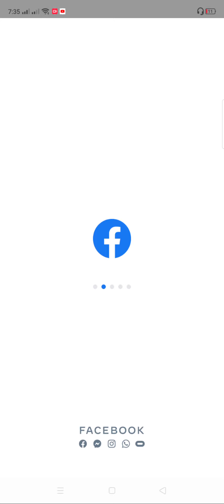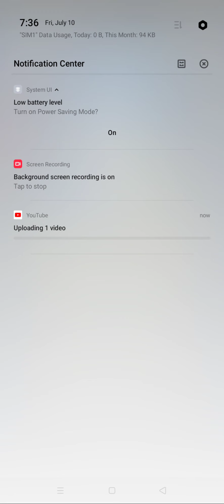Ludo Part 2 I Win The Match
ludo winner song,
ludo winner trick,
ludo winner game,
ludo winner kaise bane,
ludo winner tips,
ludo winner technique,
ludo winner video,
ludo winner status,
ludo king me winner kaise bane,
ludo club game winner trick,
ludo club winner,
paytm first ludo winner,
ludo first winner,
ludo winner game download,
ludo game winner trick,
ludo game me winner kaise bane,
how to ludo winner,
ludo king winner setting,
ludo king winner,
ludo king win trick,
ludo king winner music,
ludo king winner tips,
ludo king winner song,
ludo winner meme,
paytm ludo winner,
ludo game winner setting,
ludo winner trophy

ludo star,
ludo song,
ludo star 2,
ludo king,
ludo star hack,
ludo star 2 tricks,
ludo star coins hack,
ludo star 2 coins hack,
ludo game,
ludo all star,
ludo all star hack,
ludo all star me friend request kaise bheje,
ludo all star se paise kaise kamaye,
ludo aj,
ludo all star tricks,
ludo all star game,
ludo app,
a ludo game,
a ludovico no se le para,
a ludorum production,
a ludo board,
a esa ludovico y federica,
a wala ludo,
ludo banane ka tarika,
ludo bhejo,
ludo banana,
ludo back side games,
ludo board,
ludo banane ka aasan tarika,
ludo bing,
ludo board game,
sean b ludo,
сектор б лудогорец,
ludovic b,
ludovit reis barcelona b,
ludovit reis barca b,
sector b ludogorets,
ludo plan b,
ludovic b pompier,
ludo cartoon,
ludo club,
ludo coins trick,
ludo chakka,
ludo coins,
ludo coins trick 2020,
ludo chakka game,
ludo comfun,
ludo game in c language,
ludo c,
ludo king c,
ludovic delamoga c'est toi,
ludovik c a vous,
ludovico c,
ludovica olgiati c,
c zvezda ludogorec,
ludo download,
ludo dance,
ludo dice,
ludo dice trick,
ludo drawing,
ludo dikhaye,
ludo design,
ludo download karni hai,
d tech ludo,
ludo song d j,
d r ludo,
d i y ludo,
ludo l u d o,
lockdown me ludo d,
ludo song d,
ludo game d,
ludo express game,
ludo earning app,
ludo episode,
ludo expert,
ludo earn money,
ludo express game online kaise khele,
ludo express tricks,
ludo engineer muhammad ali mirza,
e ludovico einaudi,
e ludovico,
awed e ludovica,
doroteia e ludovico,
baby fiore e ludovica,
fiore e ludovica,
anima e ludovica pagani,
luciano e ludovica,
ludo funny videos,
ludo film,
ludo funny,
ludo fight,
ludo full song,
ludo friend ke sath kaise khele,
ludo free coins,
ludo funny tik tok,
ludo f,
ludovico einaudi f,
ludo game online,
ludo gana,
ludo game kaise khelte hain,
ludo game cartoon,
g ludo game,
funky g ludo ludo,
pubg ludo,
jijaji ludo khelungi song,
p&g ludovico einaudi,
pubg ludo aur woh,
ludo haram,
ludo hack coins,
ludo halal or haram,
ludo harsh beniwal,
ludo hack kaise kare,
ludo haram in islam,
ludo how to play,
ludo history,
ludo kaise khelte h,
ludo khelte h i,
ludo khelna kaisa hai,
ludo kaise khelte h online,
ludo kaise banate h,
ludo khelna haram hai,
ludo king h,
ludo khelna hai,
ludo in islam,
ludo in lockdown,
ludo in real life,
ludo install,
ludo is haram,
ludo is haram in islam,
ludo international game,
ludo in pakistan,
i ludo game,
i giorni ludovico einaudi,
i play ludo game,
i fly ludovico einaudi,
ludo jitne ka tarika,
ludo jafri,
ludo jackpot,
ludo jitne ka sabse aasan tarika,
ludo jitne ka wazifa,
ludo jackpot se paise kaise kamaye,
ludo jo hum khel sake,
ludo jackpot game,
ludo j'avoue,
ludo j,
r.j. ludom,
ludovic morville que j'ai mal,
ludo khelungi,
ludo khela,
ludo khelne ka tarika,
ludo king game,
ludo kaise khelte hain,
ludo king gameplay,
ludo khelne wali,
peter k ludo,
besan ke laddu,
suji ke laddu,
motichoor ke laddu,
lockdown me ludo k maja song,
ludo k maja,
ludo star k coin hack,
ludo k,
ludo ludo,
ludo live,
ludo ludo khela,
ludo lyrics,
ludo ludo song,
ludo laga de,
ludo ludo cartoon,
ludo ludo wali game,
ludo star tricks,
ludo master,
ludo movie,
ludo match,
ludo movie trailer,
ludo making,
ludo making at home,
ludo magic,
ludo mein chalane ka tarika,
m ludo khelungi song,
m ludo khelungi,
m ludo khelungi neha kakkar,
lockdown me ludo,
paytm me ludo,
ludo new,
ludo neha kakkar,
ludo neo classic,
ludo new trick,
ludo new game,
ludo new song,
ludo neo classic setting,
ludo nikal de,
ludovico einaudi n,
ludo tips and tricks,
ludo n,
como ganar en ludo,
ludovic nguessan,
ludovic n'holle,
ludo online,
ludo online games,
ludo online kaise khele,
ludo online kaise khela jata hai,
ludo original,
ludo offline,
ludo original star,
ludo online khelne ka tarika,
o ludo srce moje,
o ludo game,
idemo dalje to ludo srce,
o ghar me ludo khelungi,
ludovico o que la,
o tako te ludo volim,
o kako ludo,
o ludovico,
ludo play,
ludo player,
ludo picture,
ludo playing tricks,
ludo photo,
ludo poem,
ludo prank,
ludo pic,
ghar pa ludo,
ludovico einaudi p&g,
ludovico einaudi p,
ludo m p l,
ludovico einaudi divenire p&g,
ludovico p,
ludovico p luche,
ludovica p,
ludo queen,
ludo quick,
ludo quick mode,
ludo quick tutorial,
ludo queen game,
ludo qawwali,
ludo quick game,
ludo quotes,
ludo q,
ludovica que paso,
que es ludopata,
ludo rules,
ludo rules in urdu,
ludo real,